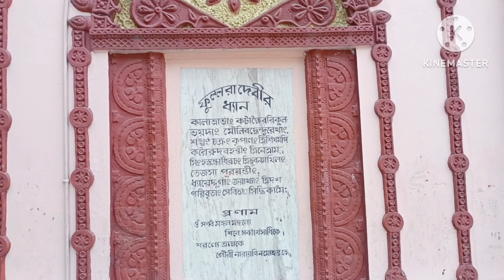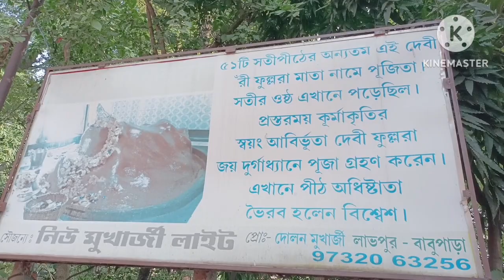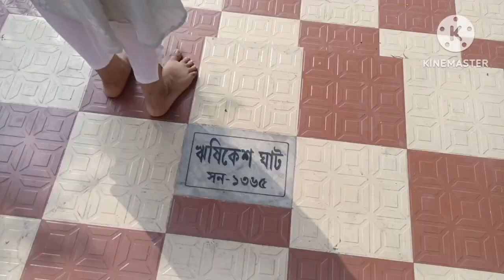৫১সতীপীঠের অন্যতম পীঠ,ফুল্লরা মন্দির চত্বরে আজ আমাদের পিকনিক।fouji family get together.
নমস্কার বন্ধুরা, আমি ইন্দ্রানী

এই chanal-এর মাধ্যমে আমি দেখিয়ে থাকি আমার দৈনন্দিন জীবন যাপন বিভিন্ন প্রদেশের রান্নাবান্না হাতের_কাজ ছাদবাগান পরিচর্যা গানবাজনা homedecor travelvlog bengali traditional recipe etc.

ধন্যবাদ শেয়ার 🙏🧿